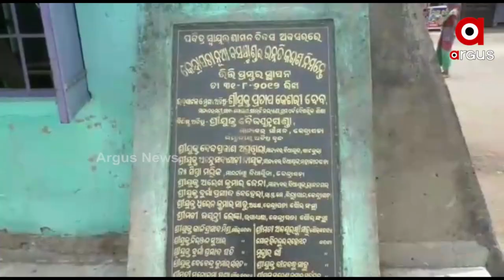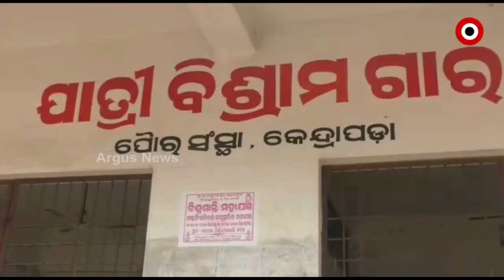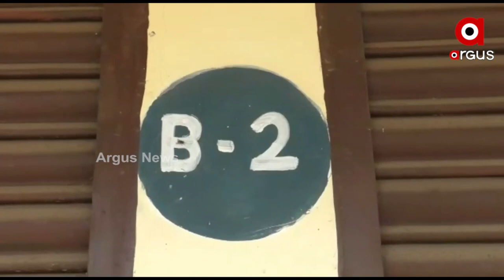Kendrapara: New Bus Stand at Worst Conditions, Complains Local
New Bus Stand at Worst Conditions, Complains Local. The scenario describes everything at Kendrapara New Bus stand